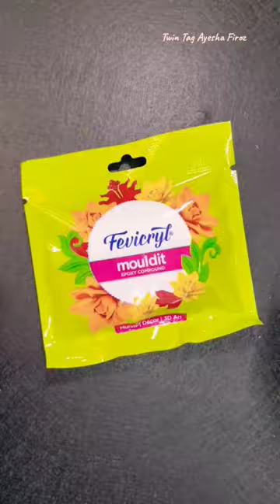Clay Art! ✨ DIY Keychain from Mouldit Clay!